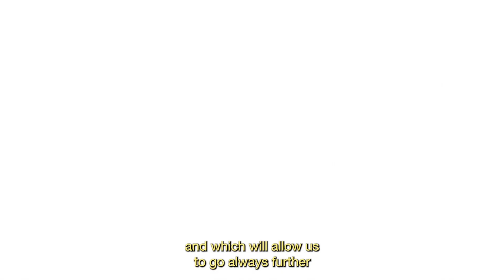Découvrez notre nouveau logo | Telenco Groupe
Telenco est fier de vous présenter sa nouvelle identité visuelle, qui marque une nouvelle étape dans l’histoire de l’entreprise. Plus d'informations en lisant notre actualité sur notre site Internet :

Depuis sa naissance en 1999, Telenco a bien grandi. Après une première évolution du logo en 2013, le Groupe choisit une nouvelle fois de retravailler son identité visuelle avec l’objectif de déployer une image plus forte et d’unir les collaborateurs du Groupe sous une même enseigne.

Nous espérons que la nouvelle identité visuelle du Groupe Telenco vous plaira et correspondra à l’image que vous avez de l’entreprise. Nous n’avons pas tiré de trait sur le passé, nous avons gardé notre histoire et l'avons ancrée dans un nouveau projet orienté vers l’avenir.